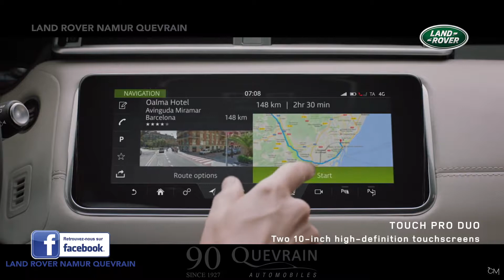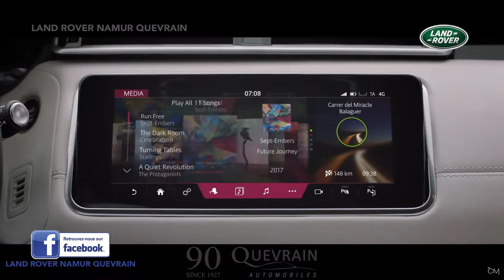Range Rover Velar (86)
Portes Ouvertes Range Rover Velar ces 15 & 16 septembre
Inscrivez-vous pour un essai/offre